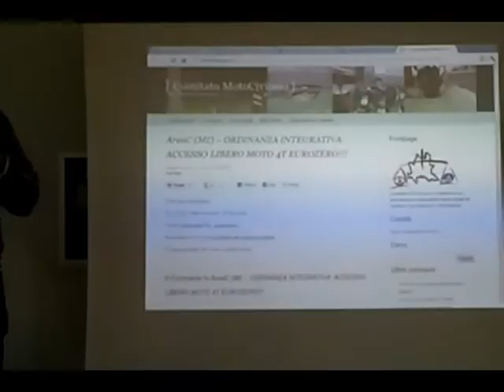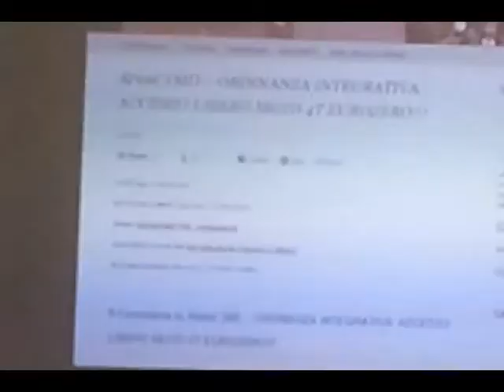Mondo In Moto - Convegno - Intervento MotoCivismo - Andrea Trentini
Mondo In Moto 22 Aprile 2012 - Pognano BG
Convegno sulla sicurezza stradale
Intervento del Comitato MotoCivismo interviene Andrea Trentini